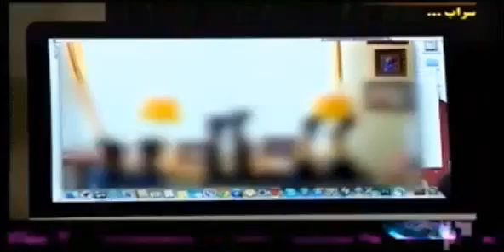شبکه تصویری کوچه / «دست‌گیری دختران و پسران فارل ایرانی»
پس از آن که «فارل ویلیامز» ترانه‌ای با شهرت جهانی به نام «Happy» را خواند موجی از هم‌راهی از گوشه و کنار جهان بر پیوندی نانونشته با باز اجرای این ترانه به راه افتاد. در این میان چند دختر و پسر ایرانی نیز این ترانه را باز خوانی کردند. این ترانه پس از انتشار در جامعه‌های مجازی مورد توجه قرار گرفت. اینک تلوزیون جمهوری اسلامی در اخبار شبکه دو اعلام کرده است که کسانی که در این ترانه حضور داشته اند توسط نیروی انتظامی تهران بزرگ دست‌‌گیر شده اند.